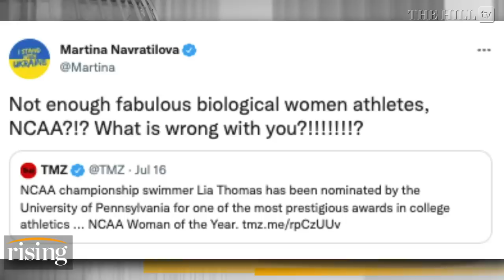UPenn Nominates LIA THOMAS For NCAA Woman Of The Year Award: Kim Iversen, Robby Soave & Libby Emmons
Editor in chief at The Post Millennial Libby Emmons weighs in on Lia Thomas being nominated for the NCAA Woman of the Year award.